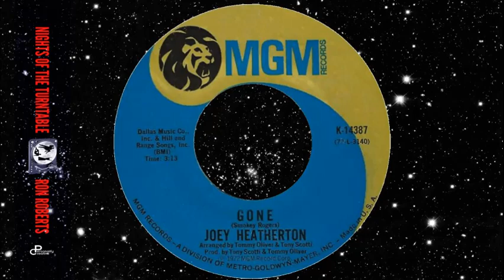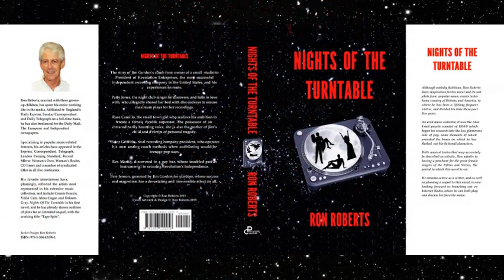Joey Heatherton - Gone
Relatively unknown in the UK, I first came across Joey Heatherton in the 1964 movie of Harold Robbins' 'Where Love Has Gone', loosely based on the Lana Turner-Johnny Stompanato affair. Susan Hayward starred as the Lana Turner character, and Joey her daughter, modelled on Cheryl Crane. Most of her TV work over the next two decades was not screened in Britain, and by the 80s she was making newspaper headlines for all the wrong reasons, which is a great shame since, sandwiched in between, she released "The Joey Heatherton Album" on MGM Records. Embracing pop, rock, Country and nods to Brenda Lee, The Beach Boys and Patsy Cline, it contains many fine cuts, including a dynamic performance of Ferlin Husky's 1957 Country #1 hit, "Gone", which she took to #24 in the Billboard charts in 1972.